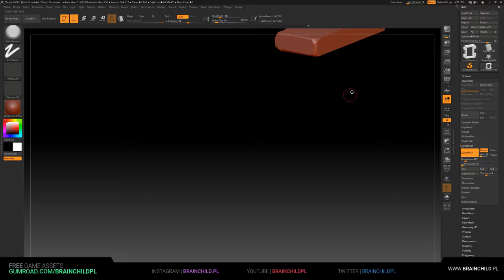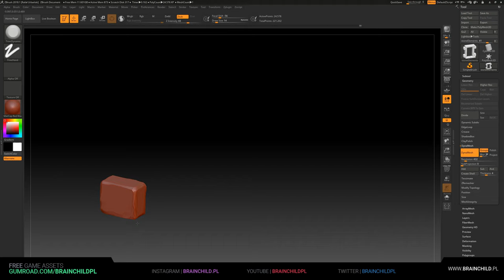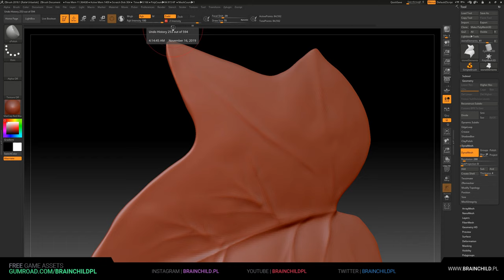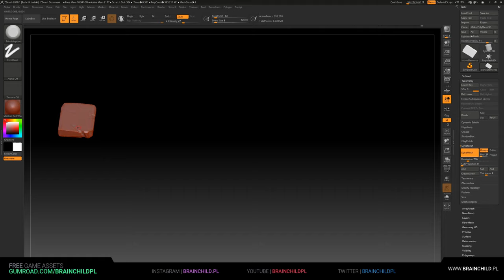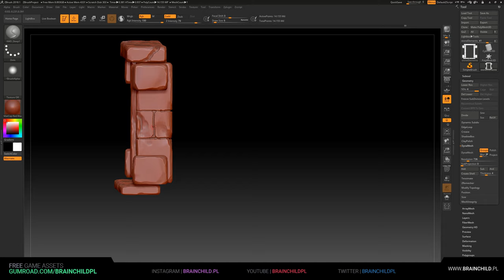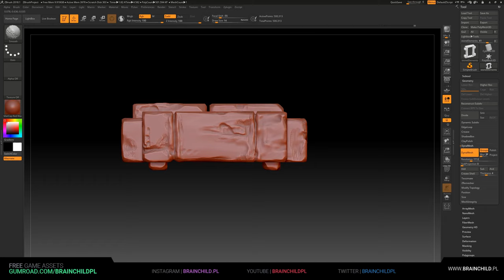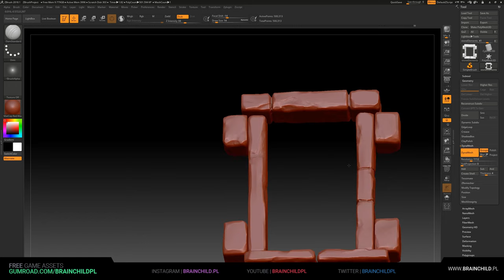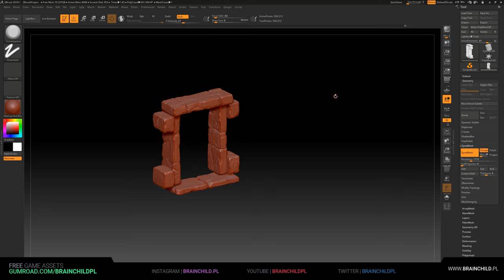Timelapse | EP1 | Ancient Stone Window / Door Frame | Blender & Zbrush & Substance 3d Game Asset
30 FREE Alpha Packs for you to sculpt in Blender & Zbrush